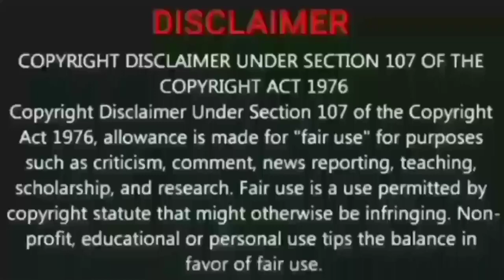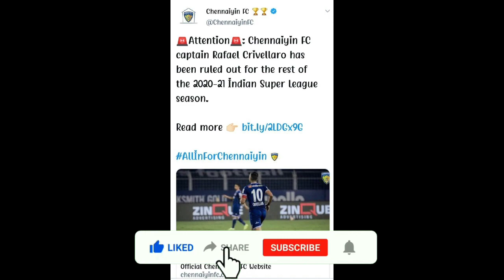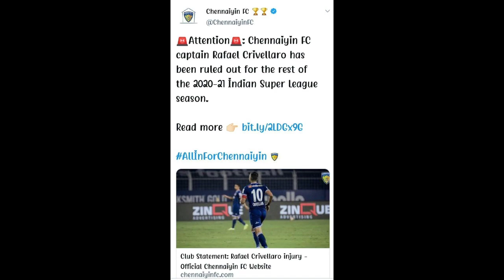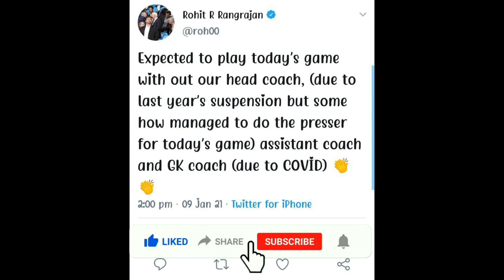Csaba press conference against OFC(explained in Tamil) | CFC & CCFC takeover update | No more Rafa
Csaba László pre-match press conference against OFC, Chennaiyin FC and Chennai City FC takeover update & Rafael Crivellaro ruled out from ISL.